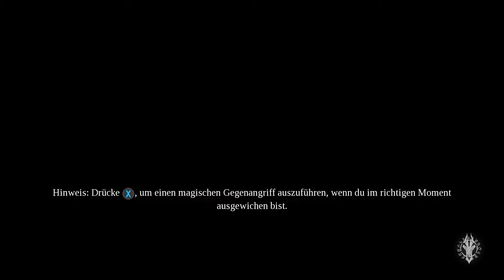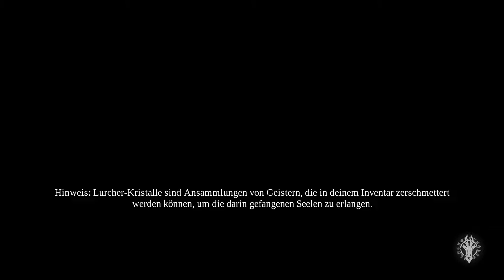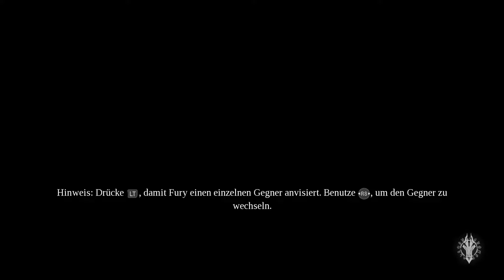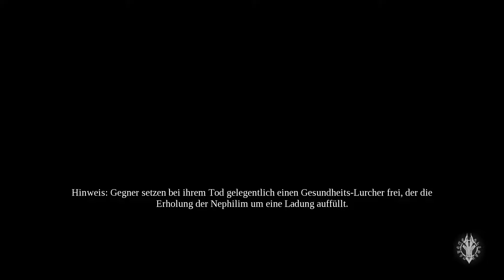DARKSIDERS 3 #19 ⚔️ Immer dieser Hunger | Deutsch | HD60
Let's Play DARKSIDERS 3

Während Krieg seine 100-jährige Gefangenschaft beim Feurigen Rat absitzt und Tod alles tut um die Unschuld seines Bruders zu beweisen, wird Fury damit beauftragt die 7 Todsünden zu finden und zu bekämpfen

►Mein PC
CPU Kühler
Monitor 1
Monitor 2

Darksiders 3
Lets Play Darksiders 3
Darksiders 3 Lets Play
Darksiders 3 Walkthrough
Darksiders 3 Gameplay
Lets Play Darksiders 3 German
Lets Play Darksiders 3 Deutsch
Lets Play Darksiders 3 Folge 1
Lets Play Darksiders 3 Part 1
Darksiders 3 Wut
Darksiders 3 Fury
Darksiders 3 Krieg
Darksiders 3 War
Darksiders 3 Tod
Darksiders 3 Death
Darksiders 3 Apokalyptische Reiter
Darksiders 3 Apokalypse
Darksiders 3 Zerstörer
Darksiders 3 Samael
Darksiders 3 Beobachter
Darksiders 3 Vulgrim
Darksiders 3 Rat
Darksiders 3 Vigil Games
Darksiders 3 THQ Nordic
Darksiders 3 Gunfire Games